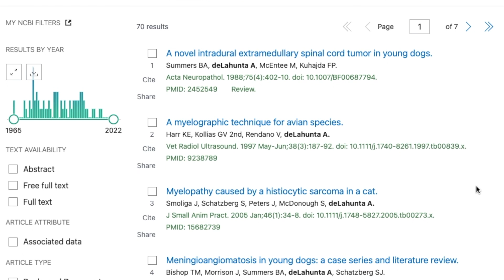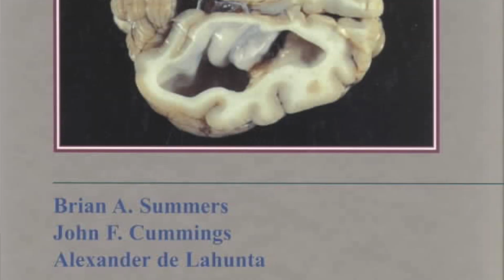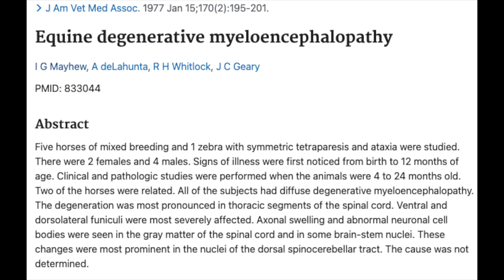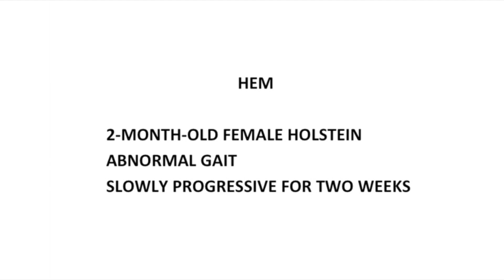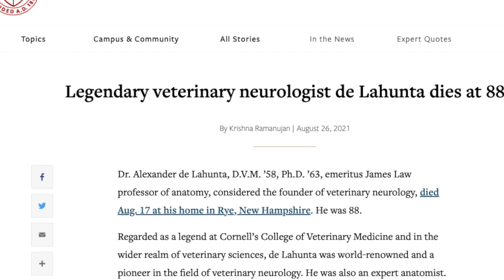The Greatest Vet Of All Time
Hey everyone. I wanted to take this opportunity and platform to talk about the person who I believe is the greatest veterinarian of all time - Dr. Alexander DeLahunta.

Dr. DeLahunta or "Dr. D" as he was known, was a professor of anatomy and clinical sciences at Cornell for over 40 years, and literally founded veterinary neurology. Without him and his work, people like me would not be able to diagnose and treat pets with neurologic disease nearly as well as we do today. In many ways I owe my career to him.

So yeah, I couldn't have a channel as a neurologist and not have at least 1 episode devoted to paying tribute to this amazing man.

I would ***love*** to hear from anyone who had him as a teacher or interacted with him in any way.

Thanks everyone and stay well!

Other Useful Pet Items I Use At Home For My Pets:
Kong Chew Toys
ChuckIt! Ball Launcher (thing works great for Bernie)
Eco Friendly Poop Bags (I use these)